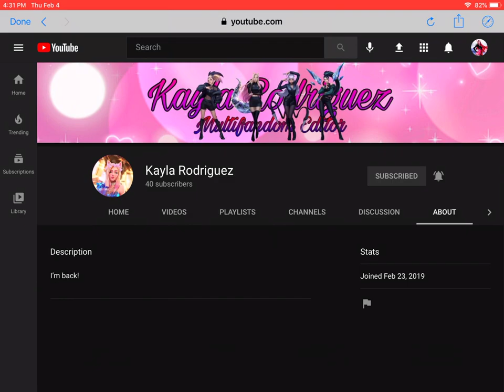Shoutout to Kayla Rodriguez